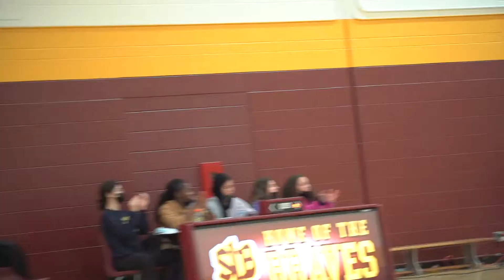Raef Calura 2021-22 Highlights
Class of 2023 guard Raef Calura highlights from the 2021-22 season.